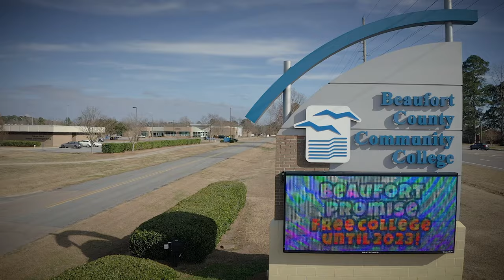Get Started in Boat Building with the Beaufort Promise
Josh Barker will finish his diploma in Boat Building this year, all for free thanks to the Beaufort Promise. Right now, Beaufort is picking up the tab on tuition and fees through the Beaufort Promise, so students can focus on their education to earn a degree that could result in a rewarding career.